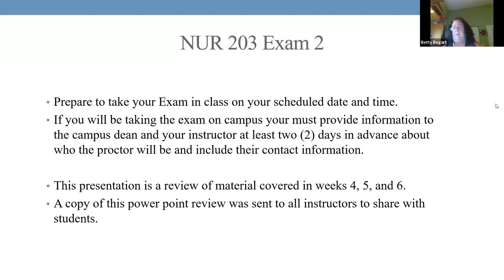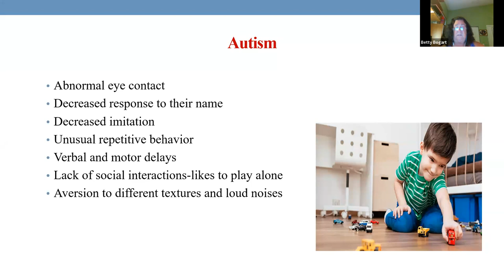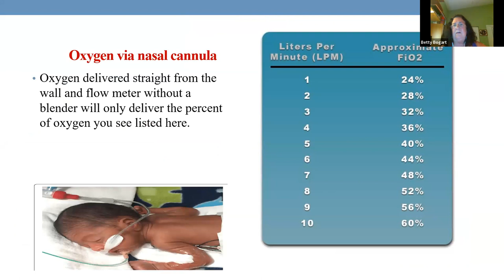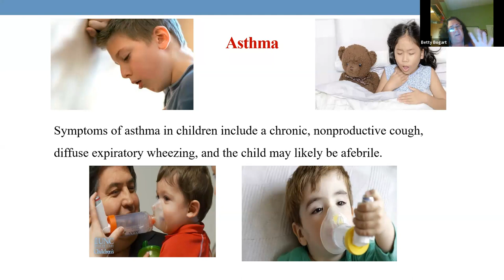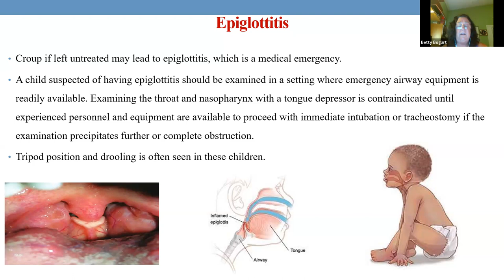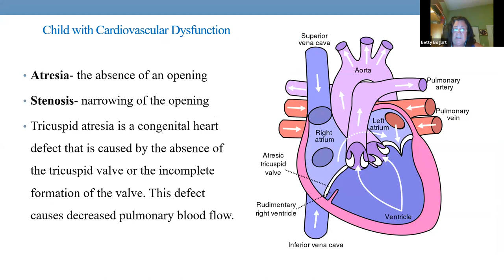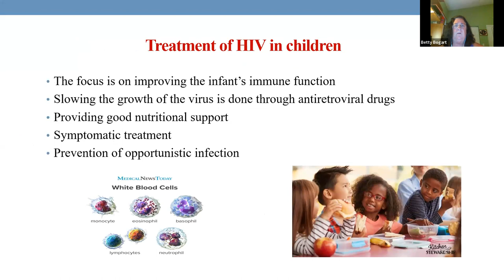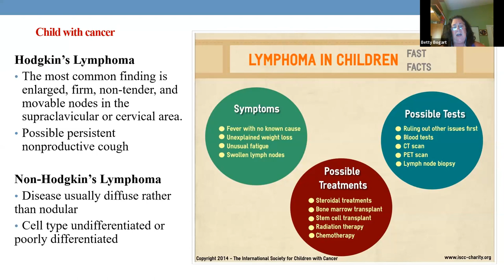NUR203 Exam 2 Review Weeks 4-6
Kahoots:

Week 4

Week 5

Week 6